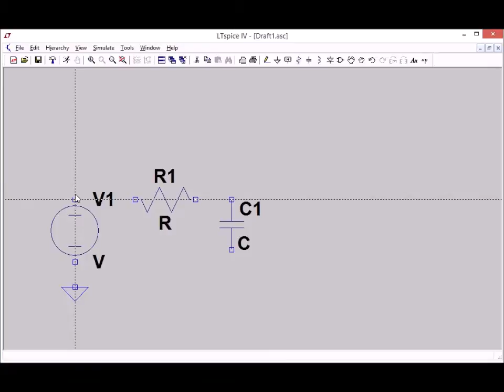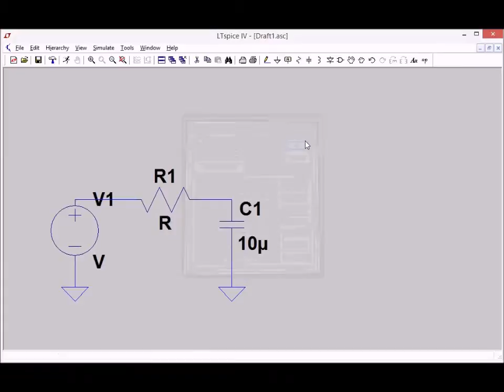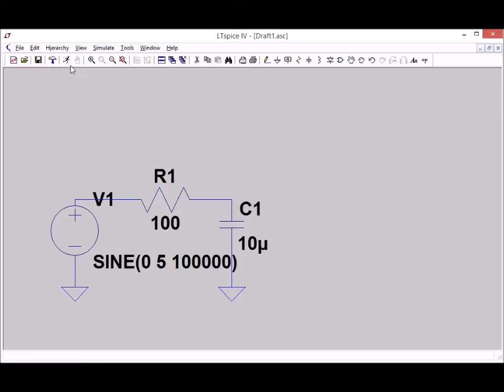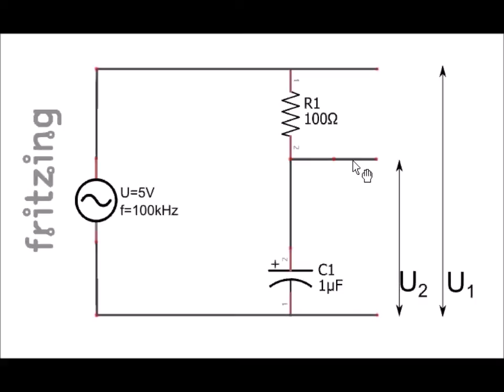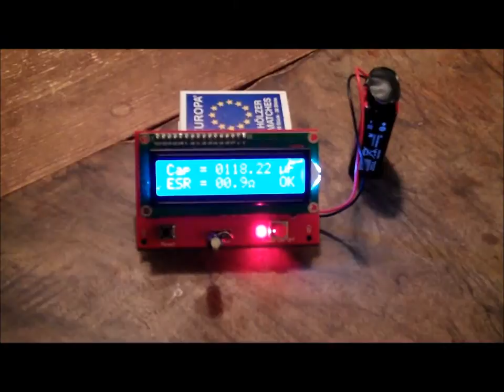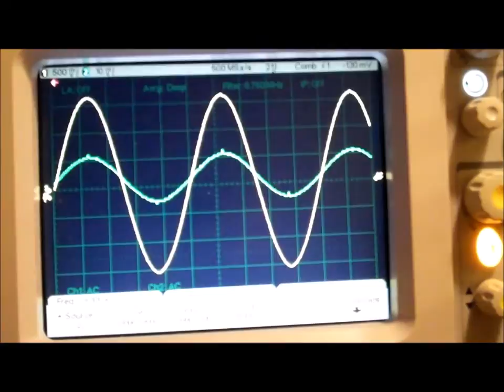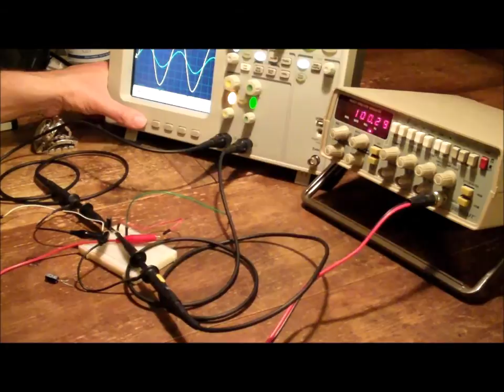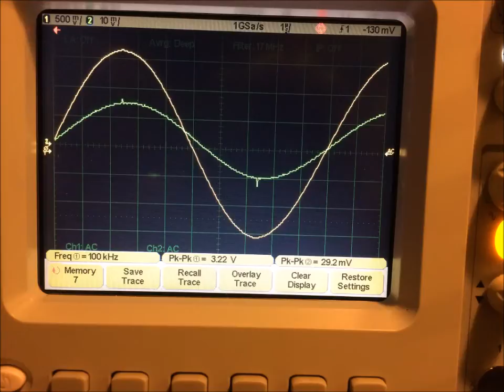Kondensator ESR-Bestimmung - GERMAN VERSION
Bestimmung des Reihenersatzwiderstands (ESR) von Kondensatoren mit Oszilloskop und Funktionsgenerator.
Simulation mit ltspice und praktische Messung.